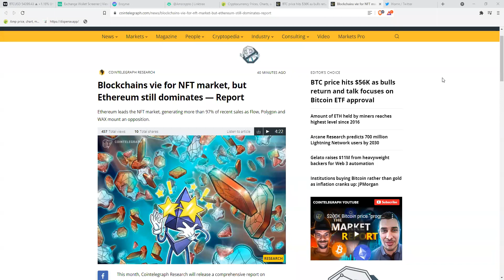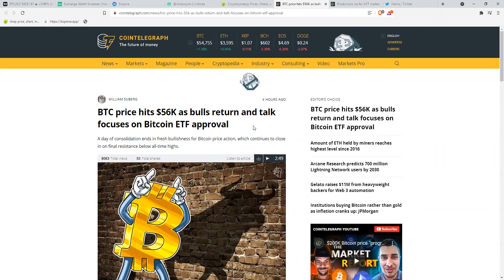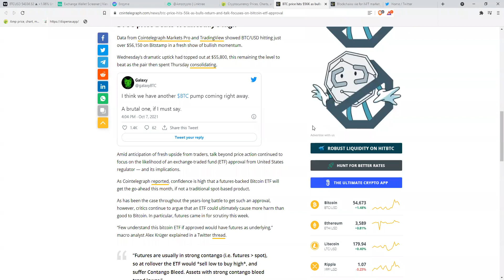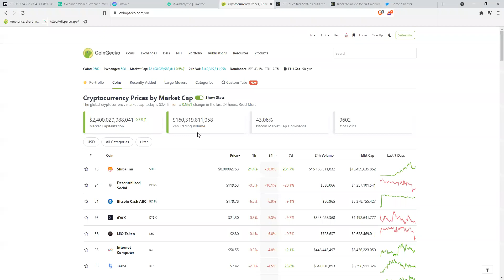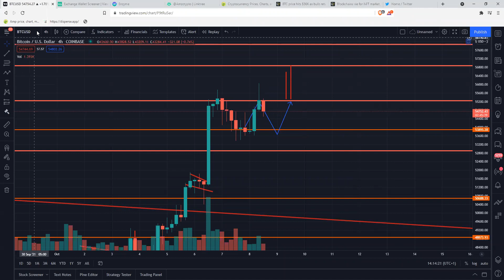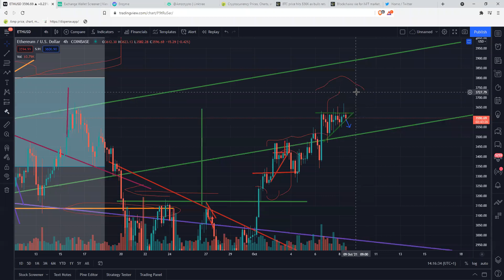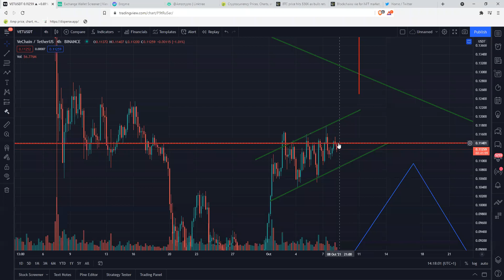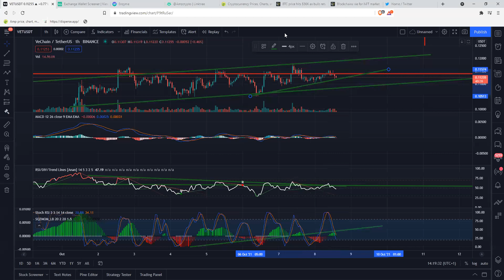دقیقاً همانطور که پیش بینی شده بود بیت کوین باید قبل از پمپ این کار را انجام دهد! +Eth+vechain+ada